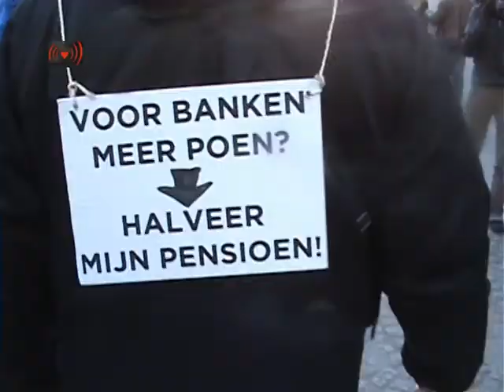Do iets.Occupy Amsterdam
Occupy Amsterdam organiseert op 14 Januari om 13:00 uur in het centrum van de stad een satirische protestmars. Occupy Amsterdam zal op ludieke wijze de situatie in de wereld aankaarten. Met slogans als 'halveer mijn pensioen, red een bankier', 'consumptie is geluk' en 'spaar de rijken, belast de zwakken' trekken de betogers vanaf het Beursplein door de Kalverstraat naar het Leidseplein. Volgens een activist gaat het erom de mensen op een andere manier aan het denken te zetten:
"Je kan blijven roepen dat je tegen het huidige systeem bent. Maar met deze mars willen we aangegeven dat je deze boodschap ook op een ludieke wijze over kan brengen. Veel van de slogans zijn helaas niet ver weg van de realiteit. Er wordt daadwerkelijk op onze pensioenen gekort terwijl bankiers nog steeds uit de portemonnee van de burger bonussen in hun eigen zak stoppen. Dit soort dingen willen we aankaarten en veranderen."
Occupy Amsterdam maakt deel uit van de wereldwijde Occupy protestbeweging, die 15 September vorig jaar op Wall Street ontstaan is. Op 15 Oktober zijn er wereldwijd duizenden pleinen bezet door activisten die zich inzetten voor een andere wereld. De Occupy beweging houdt zich onder andere bezig met uitwassen van het financiële systeem, corruptie en sociale onrechtvaardigheid.
Sinds 15 Oktober houdt Occupy Amsterdam het Beursplein in Amsterdam bezet. Op het plein organiseert Occupy Amsterdam workshops, lezingen, vertoningen van documentaires, en wordt er continu gedebatteerd over het huidige bestel. Ook vertrekken er vanaf het Beursplein regelmatig demonstraties om de situatie in de wereld aan te kaarten.
Sinds 5 December heeft Occupy Amsterdam gekozen voor een nieuwe vorm, waarbij het slapen op het plein niet meer centraal staat. Occupy Amsterdam heeft in een van haar eerder openbare vergaderingen besloten "De focus te verleggen naar het fungeren als een zichtlocatie en het organiseren van workshops, debatten en acties. Het slapen op het plein zal voornamelijk dienen ter ondersteuning en het bewaken van deze activiteiten." Op het plein bevinden zich nog enkele grote tenten, waarin onder andere de media afdeling van Occupy Amsterdam het informatiepunt en vergaderruimte zich bevinden.